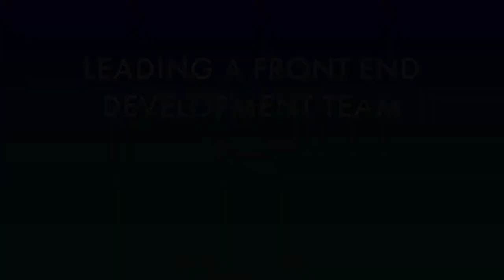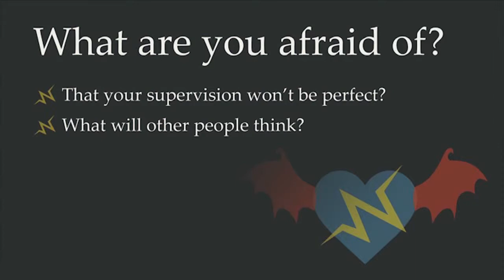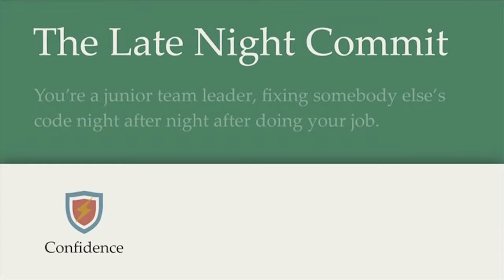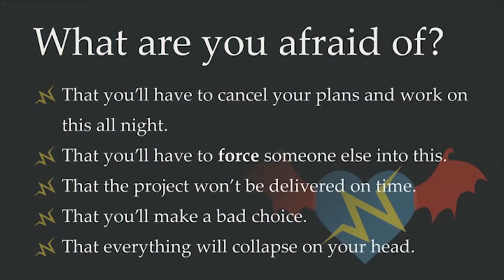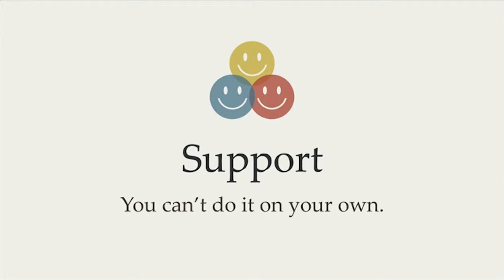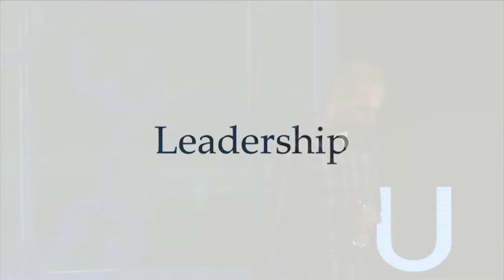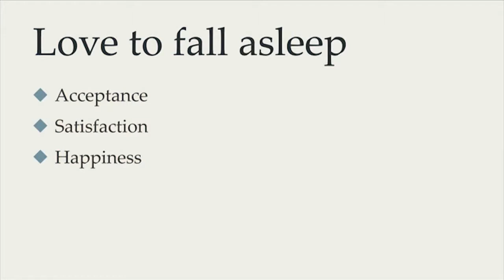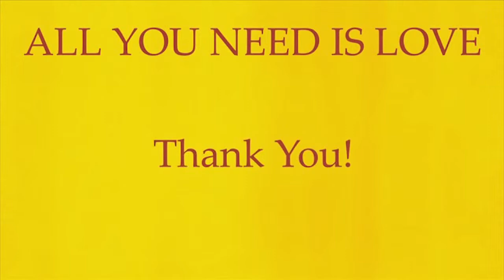Serge Krul - Leading a Front End Development Team | YGLF2015 2019